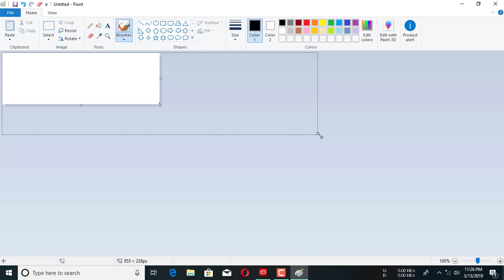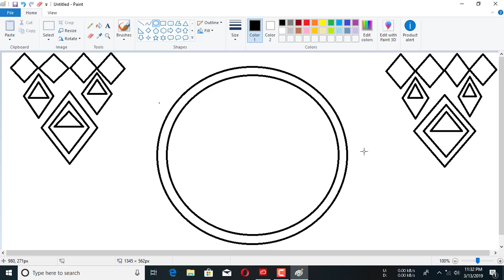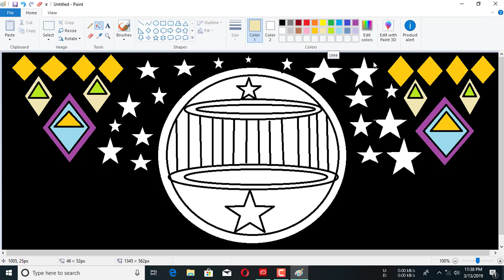Paint art and craft computer for wallpaper HD for desktop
eassy desgin by paint software